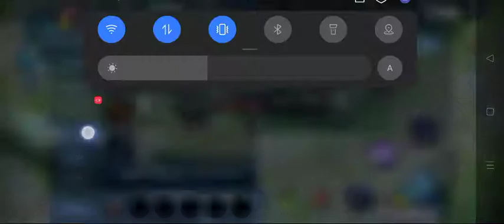gusion old build 🤣